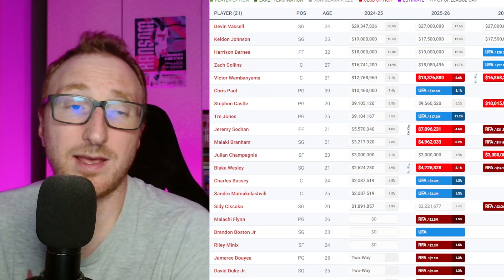30 su 30 - Gli Spurs han tutto per creare una nuova dinastia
30 su 30 - Gli Spurs han tutto per creare una nuova dinastia

1️⃣ Acquista 2 canotte NBA - 1 canotta NBA omaggio
2️⃣ Acquista 4 canotte NBA - 2 canotta NBA omaggio + spedizione gratis
3️⃣ Acquista 6 canotte NBA - 3 canotta NBA omaggio + spedizione gratis
4️⃣ Acquista 8 canotte NBA - 4 canotta NBA omaggio + spedizione gratis

❗️Canotta Gratuita: Devi scrivere la taglia e il link della maglia gratuita che desideri nella schermata di pagamento
Non Supportate: Personalizzazione, PATCH, Maglie Retro
Le maglie in offerta speciale non sono incluse nelle promozioni

⚠️ Per evitare di compromettere la consegna dell'ordine - Se le canotte gratuite sono esaurite, sostituiremo casualmente con altre canotte

✏️ DESCRIZIONE ✏️
Finalmente la prima squadra veramente interessante del 30 su 30. I San Antonio Spurs partono con enormi aspettative, ma soprattutto con Wembanyama oramai top10 di questa lega. Vediamo come sono messi e cosa potrebbero fare questa stagione!

⌚ INDICE CONTENUTI ⌚
00:00 Introduzione
00:56 Situazione Generale
07:35 Aspettative stagione 2024/25
10:55 Saluti Finali

*RESTA IN CONTATTO CON ME TRAMITE I SOCIAL!*